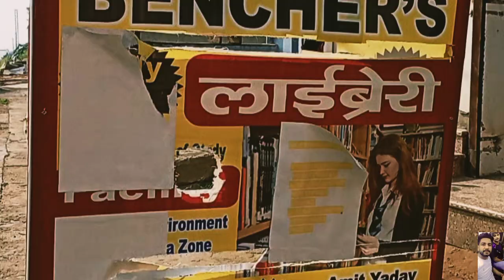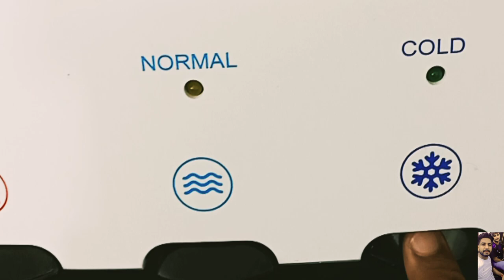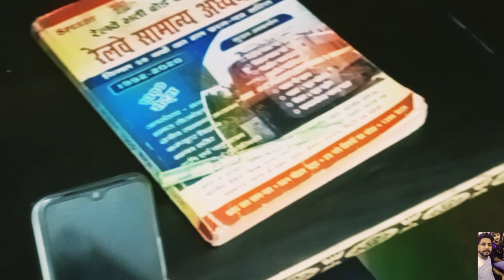backbenchers library 😘🥰/ library vacancy 2022ankit yadav vlogsandeep yad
library
library_backbenchers
back_banchers_library
new_open_library
the_best_library
library of the year

library
this vedio made for entertainment
khush_vlogs_haryanavi
my firt vlog
first vlog
vlogs kase banaye
vlogs virls kase kare
vols kase banate h
trending vlogs
vlogs ko trend kase karyavaye
vlog kasa banna cvhaiye
kya vlogs banna chahiye
indian vlogs
hindi vlogs
viral vlogs